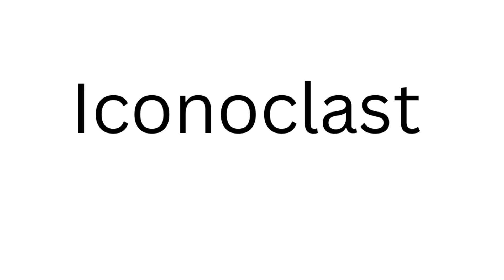How to Pronounce Iconoclast Correctly?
How to Pronounce Iconoclast? Longest UK
Liam Dutton nails pronouncing Iconoclast
English Pronunciation Iconoclast
Iconoclast Meaning in English
Iconoclast meaning
Accurate Pronunciation  of  Iconoclast